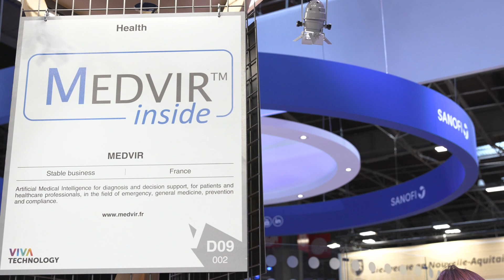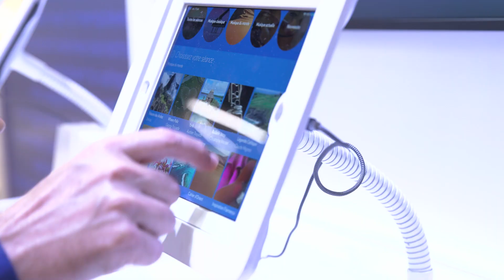Sanofi à VivaTech 2021 - Le Best-Of !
VivaTech, le premier événement européen dédié aux startups et à la tech, a fait son retour du 16 au 19 juin dernier, dans un nouveau format, mêlant accès physique et expérience digitale. Défi relevé avec succès pour ce premier événement hybride depuis le début de la pandémie ! Partenaire de VivaTech pour la 4e année, Sanofi a répondu présent à ce rendez-vous, aux côtés de 20 startups partenaires. Une édition 2021 sous le signe de la reconnexion à découvrir en vidéo !